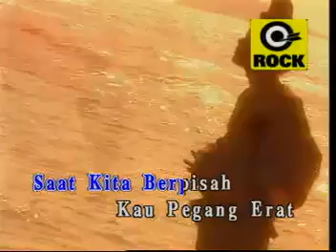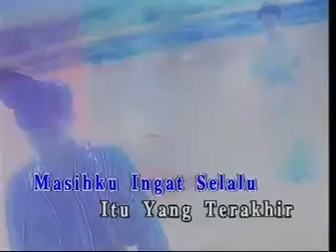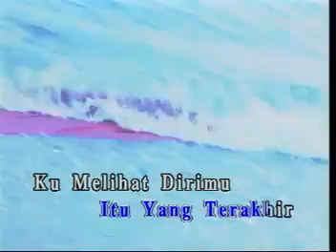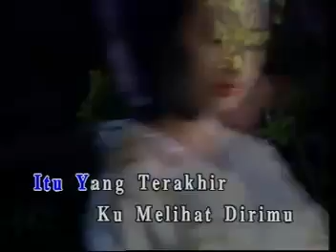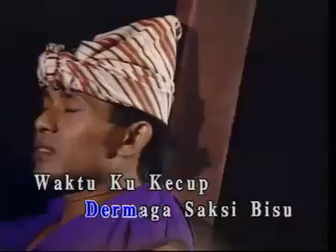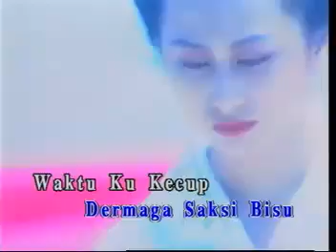IKLIM - Bukan Aku Tak Cinta.mp4